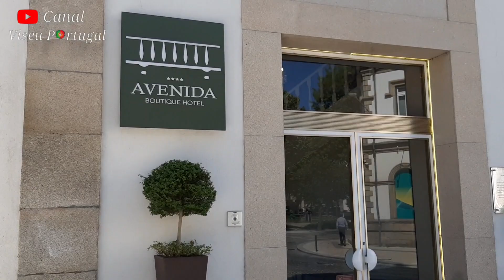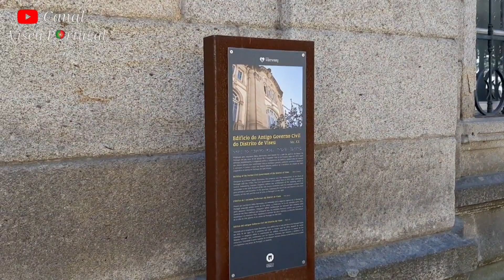Rua do Sef em Viseu Portugal 146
Rua do Sef em Viseu Portugal Rua do Sef em Viseu Portugal

VISEU PORTUGAL O CANAL QUE FALA A VERDADE SOBRE O PROCESSO DE IMIGRAÇÃO

Tem dúvidas sobre PORTUGAL,me manda um whatsapp

SEJAM BEM VINDOS AO CANAL, VISEU PORTUGAL